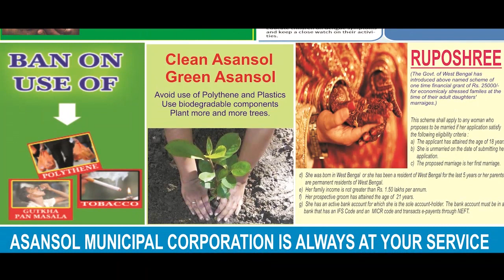(ভিডিও)অল্পের জন্য রক্ষা পেলো আলওয়ারের সাংসদ বালকনাথের হেলিকপ্টার ANM NEWS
লোকেশ ব্যাস, আলওয়ার: অল্পের জন্য দুর্ঘটনার হাত থেকে বাঁচলো রাজস্থানের আলওয়ারের সাংসদ বালকনাথের হেলিকপ্টার| বাবা বালকনাথের হেলিকপ্টার কোটকাসিমের লাডপুরে নামার কথা ছিল| হেলিপ্যাডের কাছেই বিদ্যুতের তার, ট্রান্সফরমার আর গাছ থাকায় নিয়ন্ত্রণের বাইরে চলে যায় হেলিকপ্টার| অনেক কষ্টে তা নিয়ন্ত্রণে আনেন পাইলট| হেলিকপ্টার জয়পুর চলে যায়| সেখান থেকে স্থলপথেই লাডপুর গ্রামের অনুষ্ঠানে আসবেন বাবা বালকনাথ|